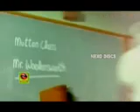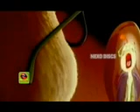mao ajmal pattoki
gic pattoki